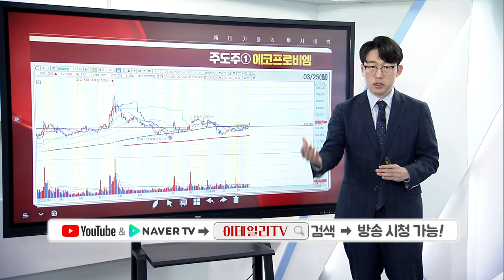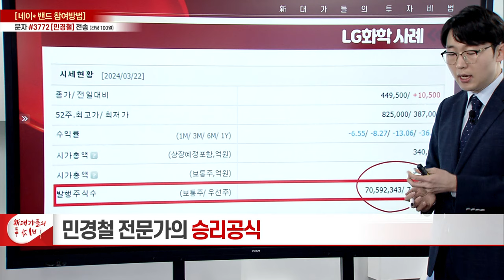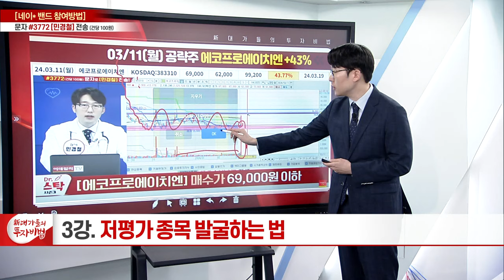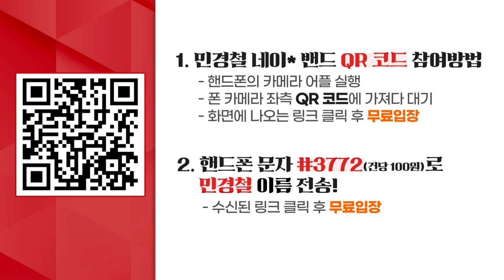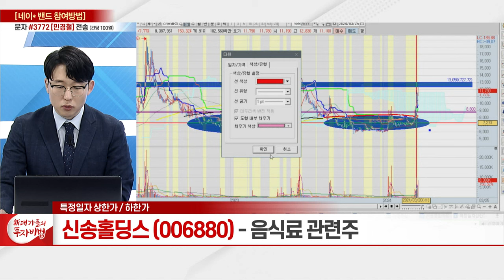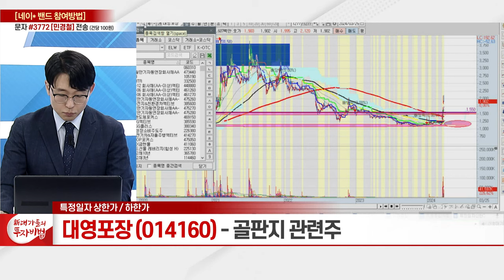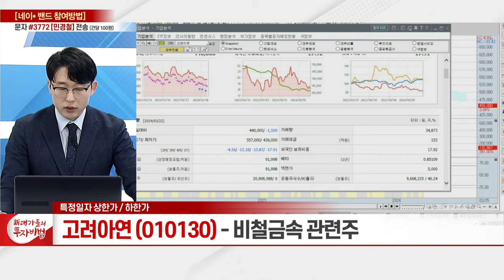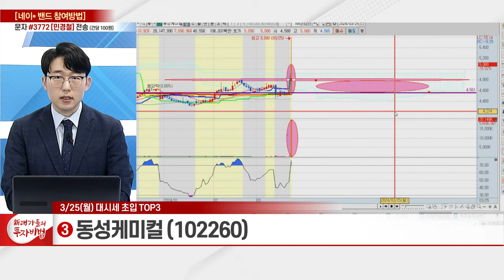신대가들의투자비법 민경철 대시세 초입 매매법 (20240325)